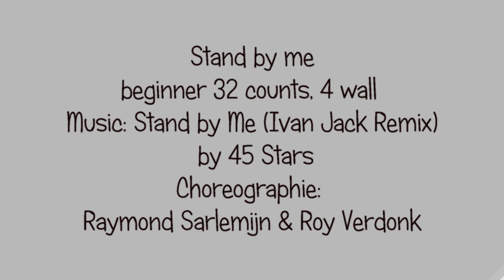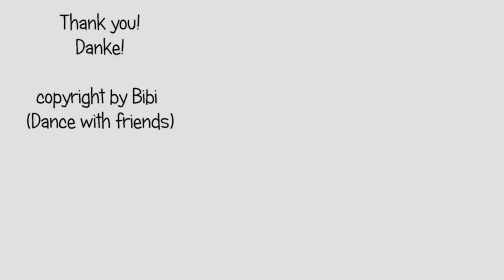TEACH Stand by me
Steps for Linedance Stand by me by Raymond Sarlemijn & Roy Verdonk
Tanzschritte für Linedance Stand by me by Raymond Sarlemijn & Roy Verdonk

absolute beginner 32c, 4 wall

Video zum Tanz Stand by me auf meinem Youtube Channel